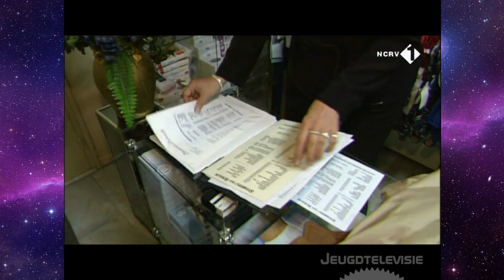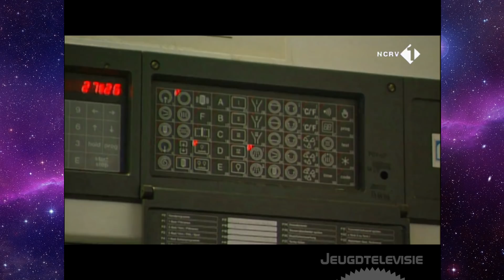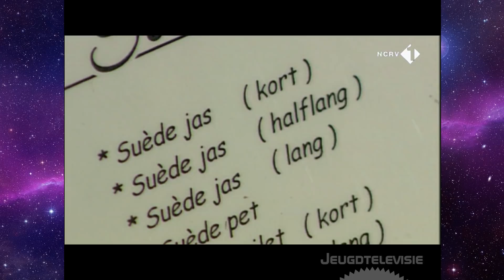De Rijdende Rechter - De schone suède jas? (03-02-2003)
De Rijdende Rechter, gepresenteerd door Mieke van der Weij, waarin rechter mr. Frank Visser uitspraak doet in een conflict. De zaak wordt ter plaatse beoordeeld, er volgt een hoorzitting en de zaak wordt later in de rechtszaal (de studio) gevonnist. De uitspraak is bindend en hoger beroep is niet mogelijk en alle partijen gaan vooraf akkoord. In deze aflevering: Suede jas.

1. Op 28 oktober 1998 heeft Van den Ham-Jansen bij Vroom en Dreesman een suède jas gekocht voor de prijs van ƒ 298,-- = € 135,23.

2. In november 2001 heeft Van den Ham-Jansen de hiervoor bedoelde jas in verband met een vlek op het achterpand ter chemische reiniging aangeboden bij damesmodezaak Lady Daniëlle (mevrouw Petra de Boer), die fungeert als depôthoudster voor Van Schaijk.

3. De depôthoudster heeft Van den Ham-Jansen toen niet gezegd dat dat reiniging van lederen kleding voor eigen risico van de klant was. Dat stond evenmin vermeld op het aan Van den Ham-Jansen afgegeven ontvangstbewijs.

4. Van Schaijk heeft de jas hierop tot drie keer toe behandeld. Het resultaat was niet goed, waarna de jas is geretourneerd naar de depôthouder.

5. Van den Ham-Jansen heeft de jas vervolgens niet geaccepteerd omdat daarin een grote bruine vlek aan de voorkant zichtbaar was. Hierop heeft Van Schaijk de jas doorgestuurd naar een gespecialiseerd bedrijf, dat de jas heeft behandeld en gekleurd (verf). Daarbij zijn wel alle vlekken verdwenen, maar is de jas donkerder (groen) van kleur geworden. Ook heeft de voering losgelaten.

6. Uiteindelijk is de jas weer geretourneerd naar Van den Ham-Jansen, die echter geen genoegen heeft genomen met het resultaat.

Hoorzitting: 25 oktober 2002
Plaats hoorzitting: Valkenswaard
Datum uitspraak: 5 januari 2003
Plaats uitspraak: Hilversum